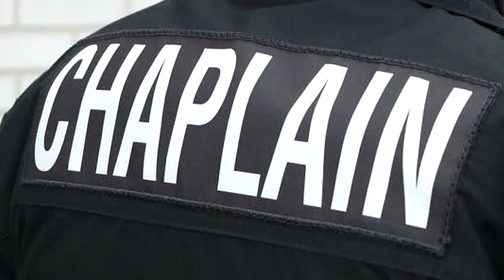In The Spirit Of Things: Julie McCrossin discusses psychological support during cancer treatment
Julie McCrossin discusses how to survivor intensive cancer treatment with the support of good psychological care. Cancer is a confronting diagnosis in itself, the treatment is often gruelling and traumatic for the patient. Learn how you can empower yourself with a team of healthcare professionals helping you manage treatment: mind, body, soul.

More than one third of cancer cases can be prevented. Another third can be cured if detected early and treated properly.
By implementing resource-appropriate strategies on prevention, early detection and treatment, we can save millions of lives every year.
Today, we know more about cancer than ever before.
Through investing in research and innovation, we have witnessed extraordinary breakthroughs in medicine, diagnostics, and scientific knowledge.
The more we know, the more progress we can make in reducing risk factors, increasing prevention and improving cancer diagnosis, prevention, treatment, and care.
In recent years, the United Nations, the World Health Organization and other UN agencies have recognised the urgent need for a global commitment.
When leaders speak up and take action we give ourselves a chance to make history and to move towards a world without cancer.

Julie is on a mission to educate GP's about oropharyngeal cancer and she shares her story of why with us in our In The Spirit of Conversations.

Julie McCrossin gets people talking. After over 20 years as a broadcaster with ABC Radio National, ABC TV and Network Ten, she is now a broadcaster, podcaster and MC.  Julie was treated for stage four, HPV-related oropharyngeal cancer (tonsils, tongue and throat) in 2013.

Julie is an Ambassador for Head & Neck Cancer Australia, Targeting Cancer and TROG Cancer Research. She is a member of the advocacy group, Cancer Voices SA. Julie hosts the podcast series, The Thing About Cancer and The Thing About Advanced Cancer for Cancer Council NSW.

Julie’s recent video series include Talking To Doctors for Cancer Voices SA; the Head and Neck Cancer Video Series 2020/2021 with St Vincent’s Hospital Sydney, St Vincent’s Private Hospital and the Kinghorn Cancer Centre; and How Can We Improve the Patient and Family Experience of Radiation Therapy? in 2020/2021 with SAHMRI, the South Australian Health and Medical Research Institute. Julie has qualifications in the arts, education and law.

In 2019, Julie was awarded a Member of the Order of Australia for significant service to the community, particularly through LGBTIQ advocacy roles and to the broadcast media.